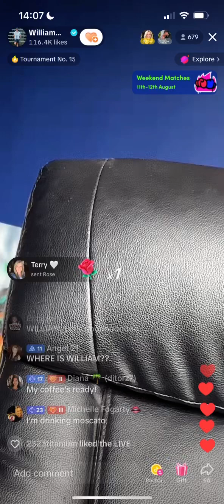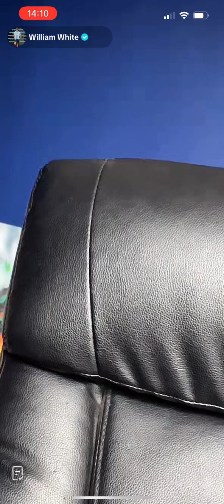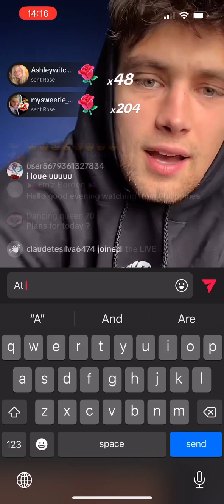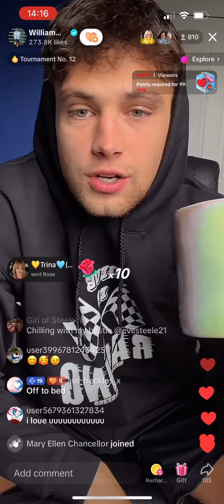12th August 2023 William White live